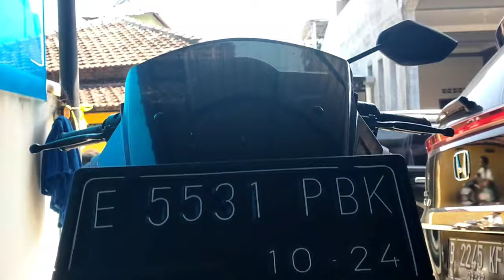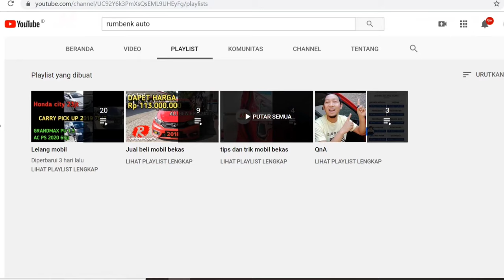cara stel sorot lampu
cara stel sorot lampu penting untuk diri dan orang lain